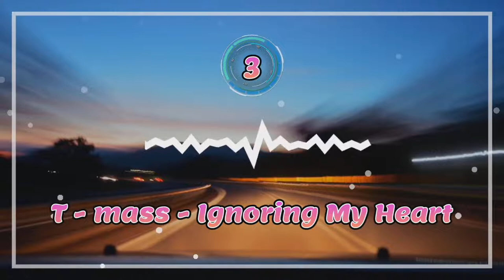Top 10 Most Popular On YouTube Copyright Free Vlog Background Music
•√[Music in this video] & [Music link]